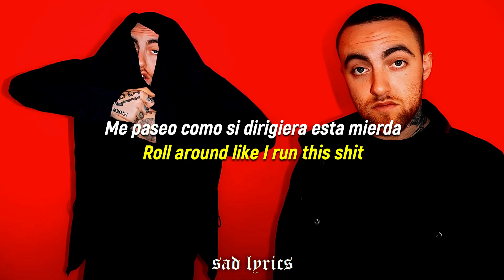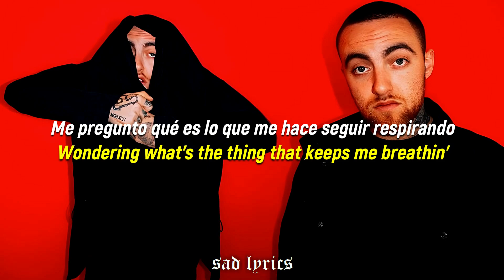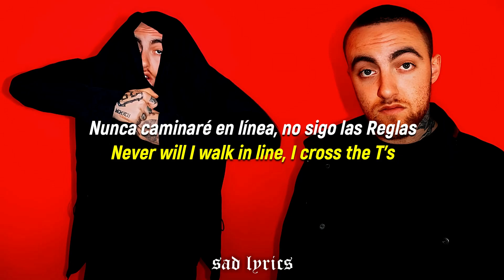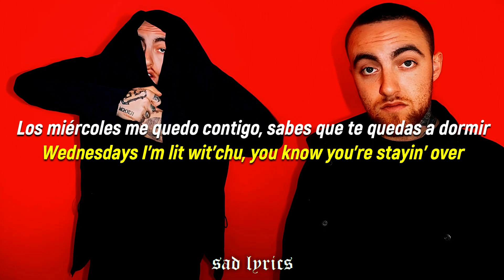Mac Miller - Weekend (feat. Miguel) // Sub Español & Lyrics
Mac Miller (feat. Miguel) "Weekend" en sub español & lyrics :3